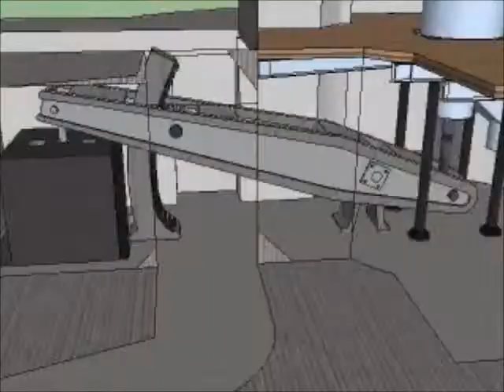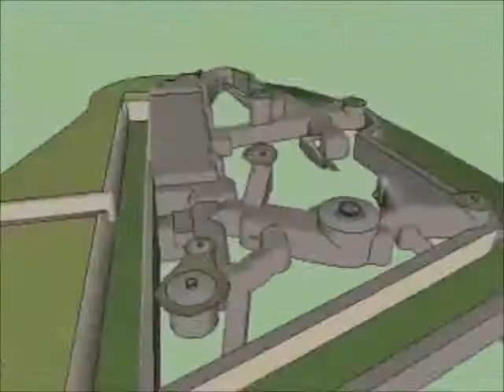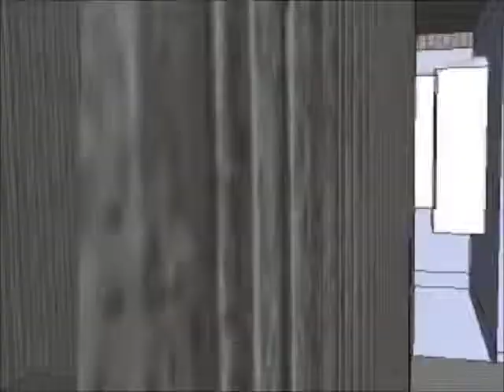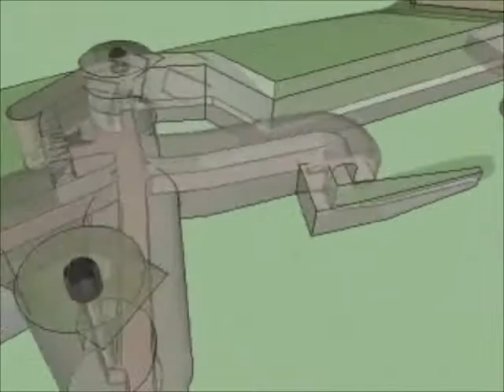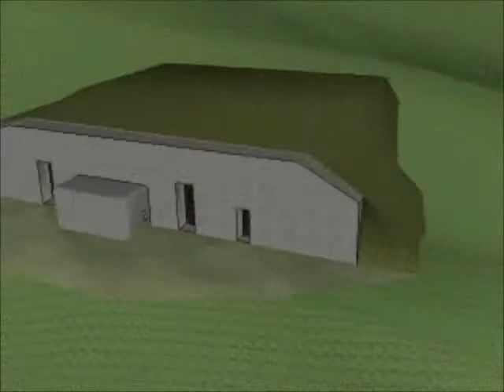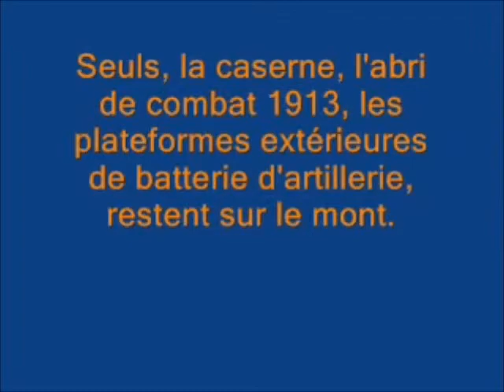Fort mont Rudolphe Offemont Territoire-de-Belfort, Franche-Comté, France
the last 1912 design of fortification for french belgium frontier VS germany :
this one was not ended before world war one but is representative of the state of art.
this video show a 3D model made by sketchup for google earth and maybe is already online .
i just speededup 8* and scaled 2*(to VGA) the original movie was 40min laggy